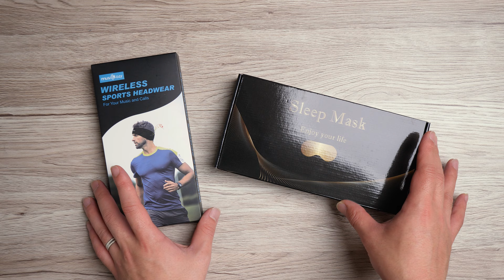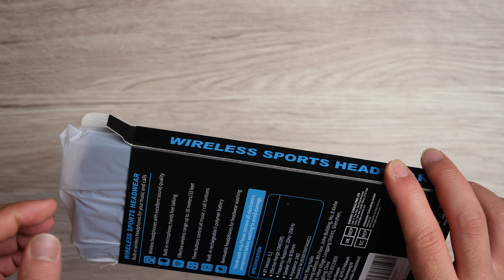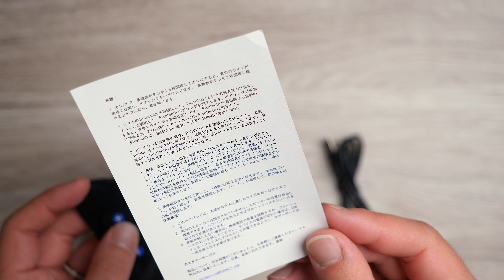【Amazonで大人気‼︎】「musicozy」のアイマスク&ヘッドバンドを装着してみたんだが・・・。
■MANTAが使っている撮影機材たち

🎥カメラ
・Panasonic LUMIX GH5/GH5S

💡照明ライト
・GODOX SL200

【仕事・お店・商品紹介のご依頼はメールにて】

【MANTAのお店】
La・Vie・en・Rose（ラヴィアンローズ）
〒577-0818
大阪府東大阪市小若江2−14−7